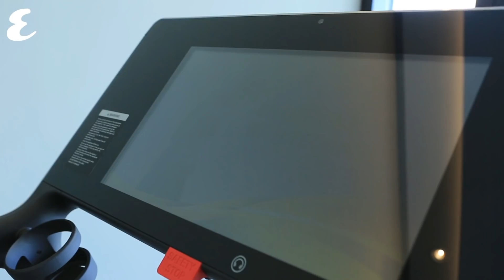Day One | The Esquire Townhouse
The biggest event of the social season kicked off last night. Here’s everything you need to know about the first day of Esquire Townhouse Middle East

The day kicked off with a workout session hosted by Technogym, with support from Under Armour and its space-aged apparel. After a healthy breakfast, guests toured the many rooms and activations available in the Townhouse; including walk in closets by Eden Park, grooming rooms by Chaps & Co., and dedicated tailor, courtesy of Sartor.

Following a cooking masterclass – helmed by Galvin Dubai’s Luigi Vesperso – that saw Townhouse visitors learn how to make pasta like the pros, dinner and drinks were served (once again, courtesy of Galvin Dubai) before guests sat down to a lively discussion about the arts.

Panellists included British artist Sacha Jafri, Emirati filmmaker Ali Mustafa, and architect Tarik Zaharna. You can expect a video of the entire panel soon.